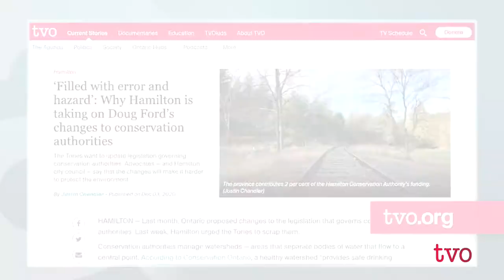Who Governs Ontario Conservation?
Conservation authorities in Ontario learned in this fall's budget that the rules for how they operate will change. Hamilton-Niagara Hub journalist Justin Chandler talks to Jeyan Jeganathan about what the changes mean for protected green spaces around the province.